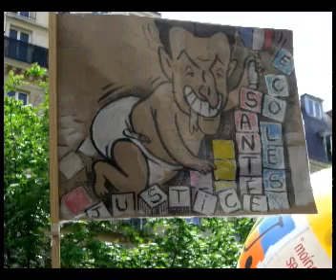La Rage Du Peuple: Appel à Manifester Jeudi 29 Janvier 2009!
Jeudi 29 Janvier!
MANIFESTATION UNITAIRE!

Etudiants, salariers, ouvriers, chômeurs ( nouveaux ou pas! ), sans papiers, etc...

Bref
TOUTES CLASSES DE LA SOCIETE FRANCAISE SONT APPELEES A MANIFESTER
JEUDI 29 JANVIER!

Voici l'occasion révée de montrer au gouvernement à quel point il est contesté!
Voici enfin l'occasion pour que la France se réunisse dans la Rue!
Voici l'heure venue de dire ENSEMBLE que la politique destructrice de N.Sarkozy n'est pas celle que souhaite Les Français!

TOUS ENSEMLBE DANS LA RUE
Jeudi 29 Janvier!

Infos à faire tourner!